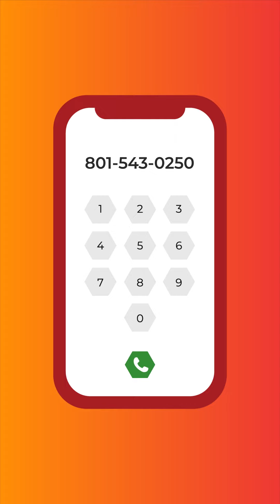Let us take the marketing load off your shoulders!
Is your business overwhelmed with marketing? SEO, social media and website hosting in 10 different places? Let 360 Marketing & Advertising grow your business so you can focus on running it! Simplify your life with our expert team and our all-inclusive packages!

Better digital marketing is only a message or call away!

Video Production and Marketing by
360 Marketing & Advertising
80 East Antelope Drive Layton, Utah